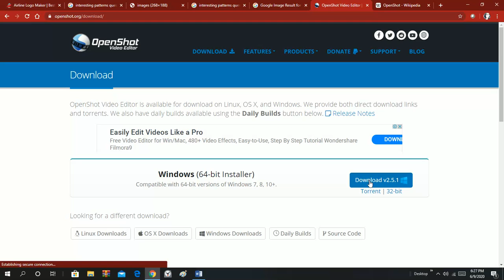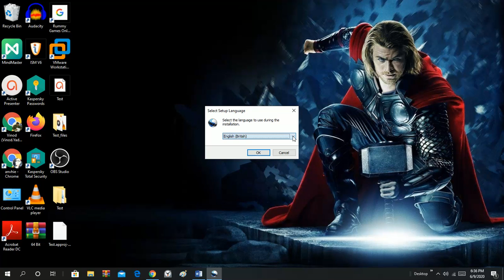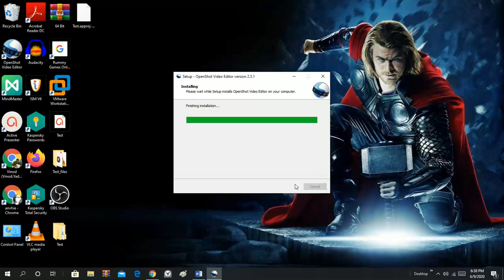Introduction to Openshot a free source Video Editing Software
The Videos are prepared under school connect program of Premlila Vithaldas Polytechnic, SNDT Women's University Mumbai to help teachers in making e learning materials. This Video helps in installation procedure for a Open Source Video Editing Software "Openshot"